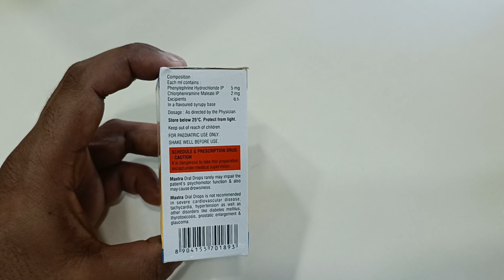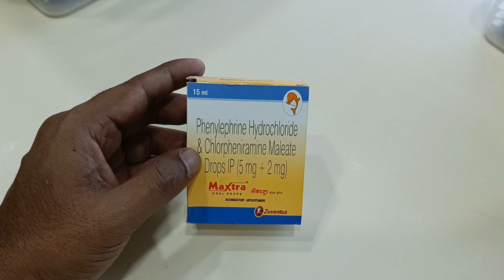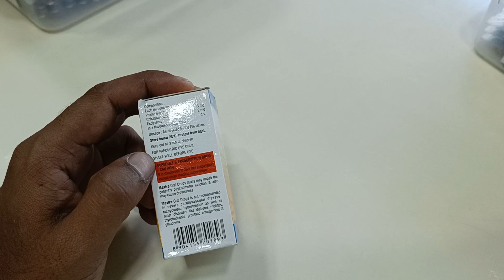Maxtra drop ### सर्दी जुकाम को तुरंत आराम देता है बच्चों को ... maxtra drop uses in Hindi